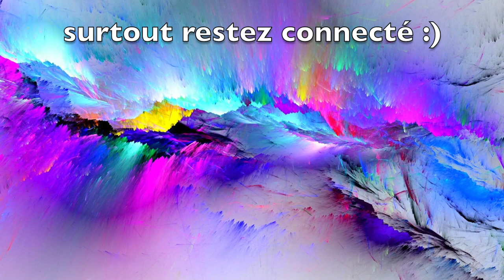[URBEX]► La Petite Ceinture découverte 20ème 19ème (Partie 1)